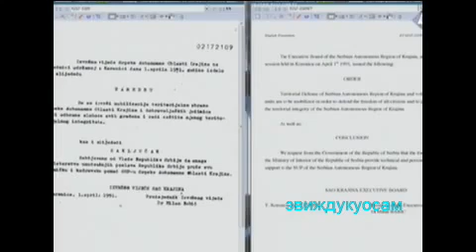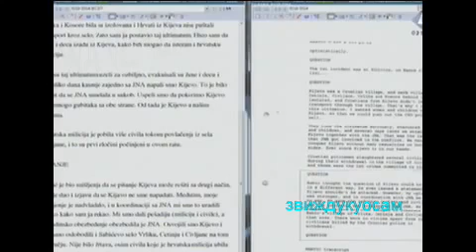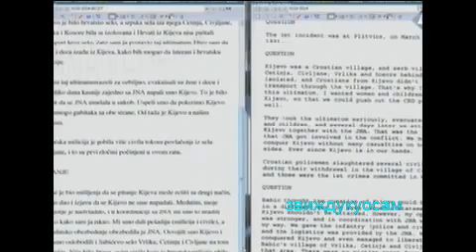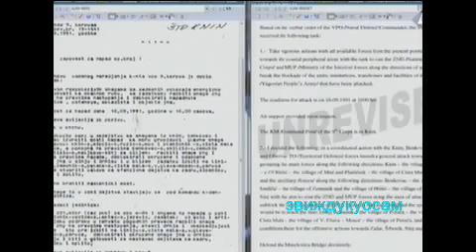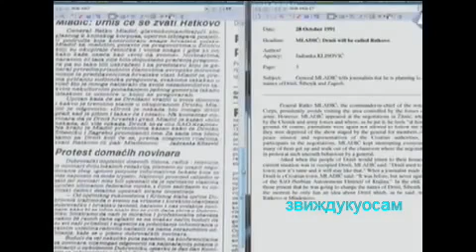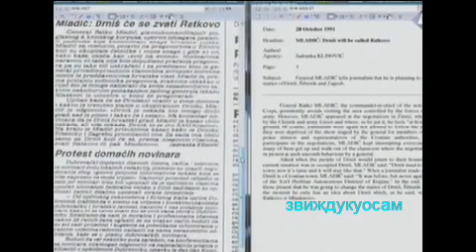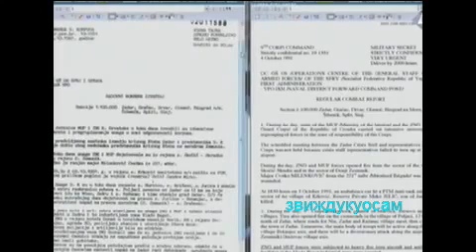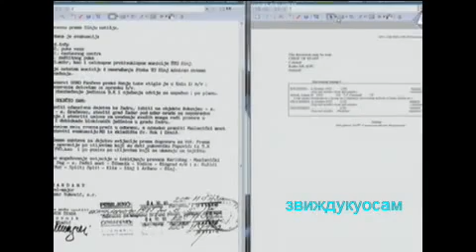Drugi dan svedočenja Save Štrbca, odbrana Ratka Mladića u ICTY 2/3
Savo Štrbac svedok odbrane na suđenju, 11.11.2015, nekadašnjem komandantu Glavnog štaba Vojske Republike Srpske Ratku Mladiću opširno je opisao izbijanje rata u Hrvatskoj, navodeći da je za to bila kriva vlast HDZ-a koja je Srbe diskriminisala, otpuštala i uklonila ih iz ustava kao konstitutivni narod.